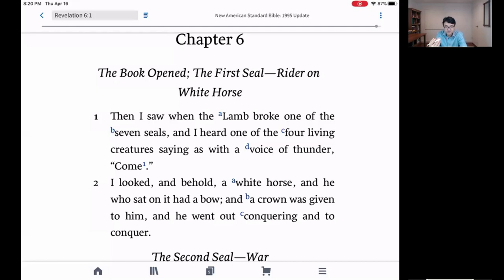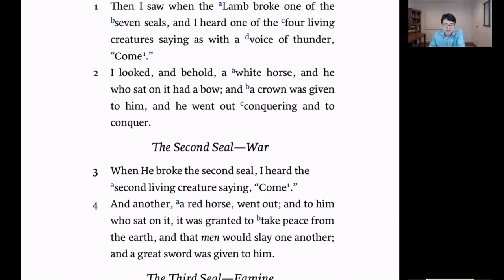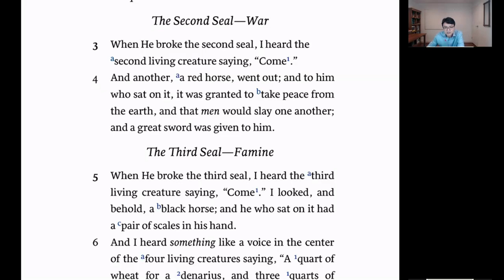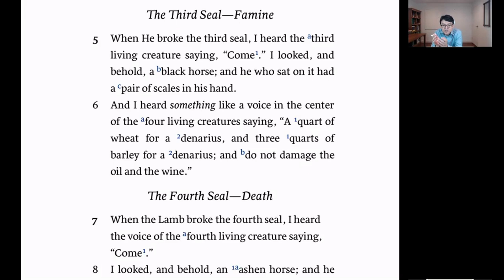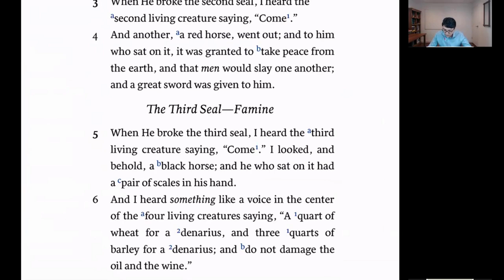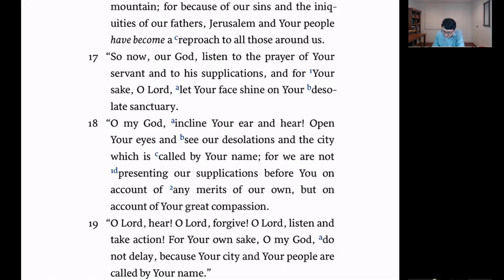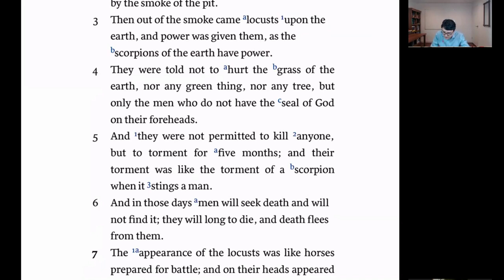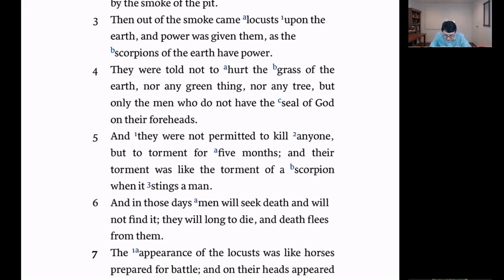How to prepare for the end times | Eng. Bible Study | 4/16/2020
English Bible Study
Title: How to prepare for the end times